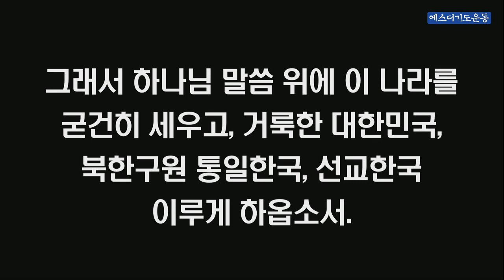극동방송 1분기도 (한국교회를 위한 기도)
한국교회를 위한 기도

하나님께서 우리나라를 사랑하셔서 135년전 선교사들을 보내어 복음을 전해주셨고, 1907년 평양 대부흥을 통해 한반도에 영적 각성과 부흥이 일어나게 하심을 감사합니다.

이제는 전 세계에 2만 8천명의 선교사를 파송하는 국가가 되었지만, 경제적 발전과 물질적 풍요 속에서, 주님과의 처음 사랑을 잊어버리고, 영적으로는 무디어져서 점점 복음의 능력을 상실해가는 한국교회를 주님께서 일깨워주시고 붙잡아 주옵소서.

죄악이 극심해져가는 시대 속에서, 한국교회가 다시 회개하고 각성하여, 이 나라에서 빛과 소금이 되게 하옵소서.

이 땅에 하나님 나라를 세워가기 위해 한국교회가 연합하게 하시고, 교회지도자들에게 성도들을 바르게 인도할 수 있는 지혜와 통찰력과 성령의 충만함을 주옵소서.

한국교회 성도들이 말씀과 기도에 힘쓰므로 거룩하여지고, 주님을 뜨겁게 사랑하며, 전도에 힘쓰고, 특별히 복음듣지 못하고 죽어가는 북한 동포들의 영육구원을 위해 최선을 다하게 하옵소서.

그래서 하나님 말씀위에 이 나라를 굳건히 세우고, 거룩한 대한민국, 북한구원 통일한국, 선교한국 이루게 하옵소서.

예수님 이름으로 기도드립니다. 아멘